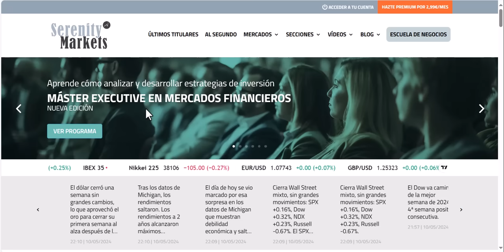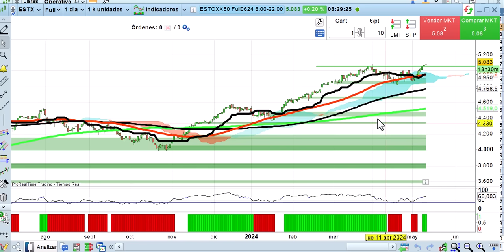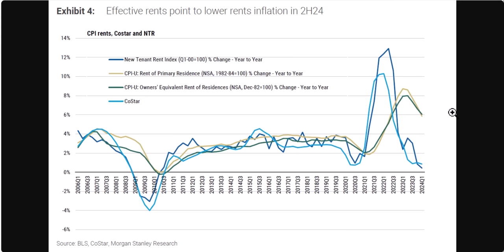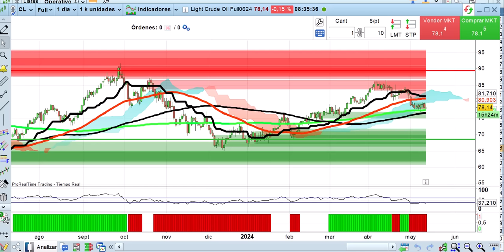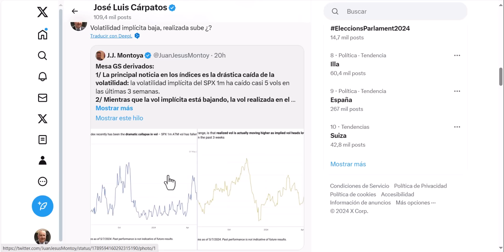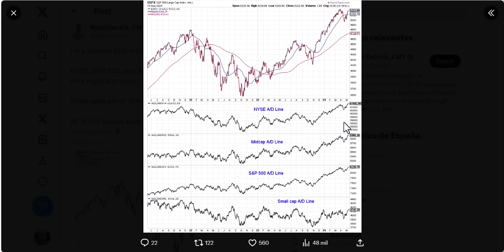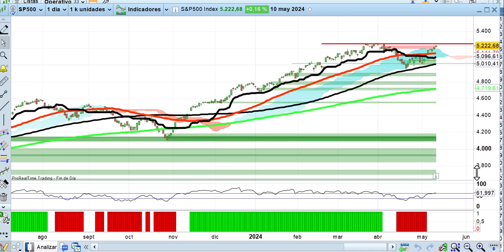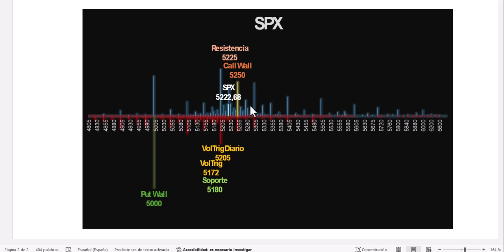Amplitud favorable en la subida Apertura 13 5 2024 bolsas, economía y mercados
Varios análisis de este fin de semana se muestran optimistas sobre la inflación. El mercado sigue alcista con la amplitud claramente favorable. Análisis a fondo desde los puntos de vista cuantitativo, técnico y fundamental.